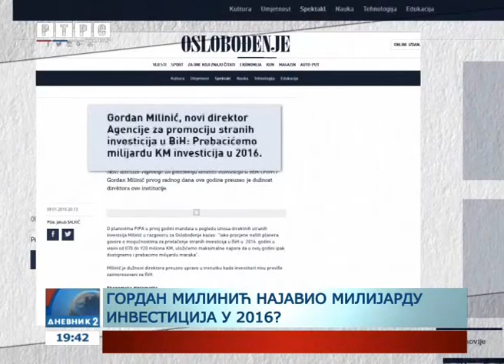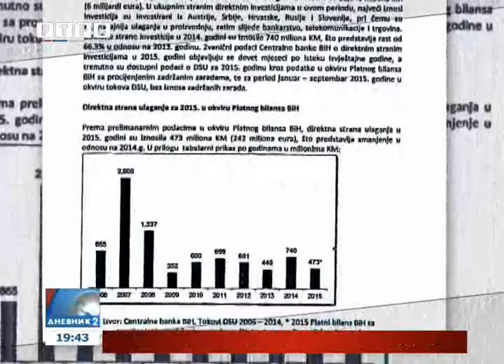FIPA na rad potrošila duplo više, nego što je privukla investicija!?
Član Komisije za spoljnu trgovinu i carine Predstavničkog doma PS BiH Nikola Špirić, traži ukidanje Agencije za unapređenje stranih investicija BiH (FIPA), jer direktna strana ulaganja konstantno opadaju i zbog toga što u njoj sjede ljudi bez ikakvih kompetencija.